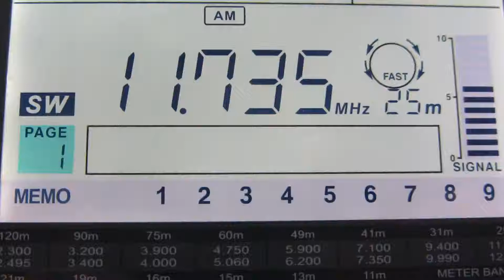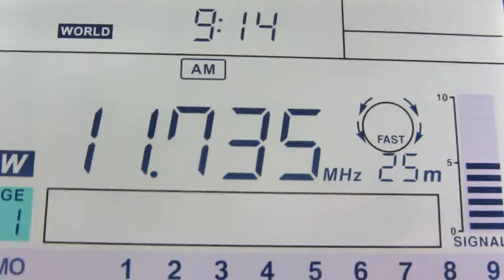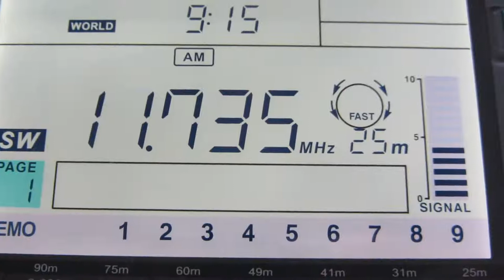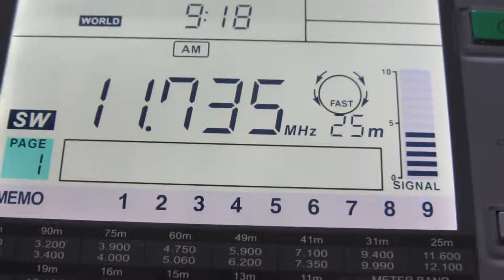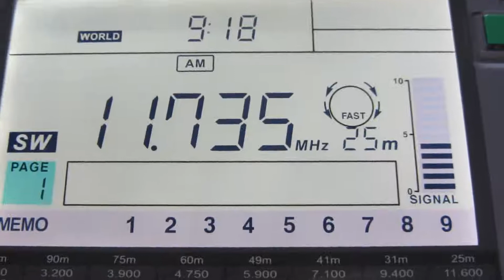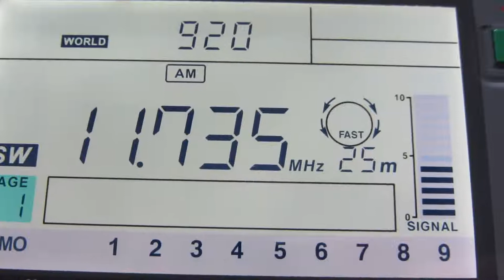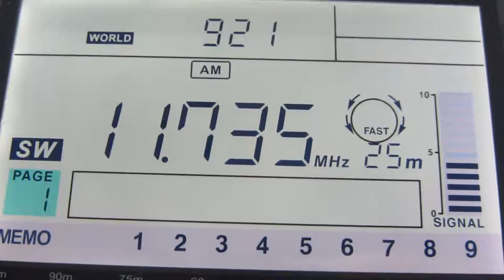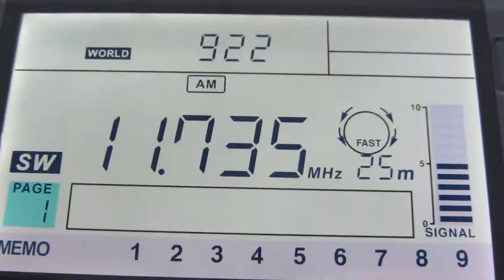ZBC Radio on 11735 kHz